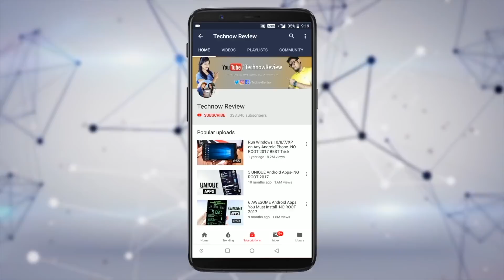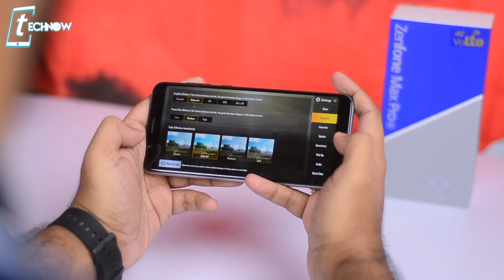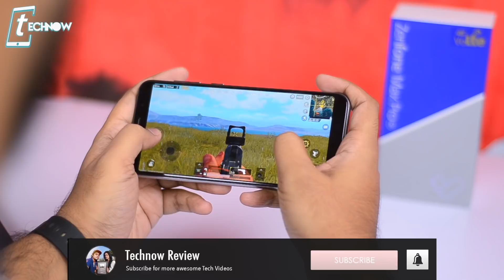PUBG on Asus Zenfone Max Pro 6GB - Performance, Battery & Heating (Hindi/ हिंदी)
PUBG on Asus Zenfone Max Pro 6GB - Gaming Test & Heating (Hindi/ हिंदी)
In this video let us check out the Extreme gaming test and Battery playing PUBG Mobile & Asphalt 9 on Asus Zenfone Max Pro M1 6GB variant. We got some incredible results!